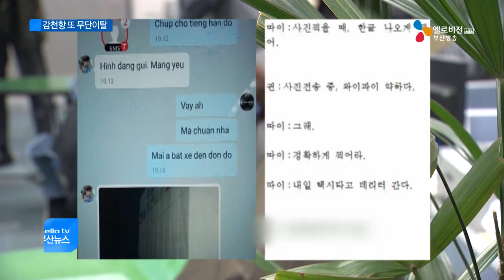감천항 베트남 선원 무단이탈(CJ헬로비전 부산방송)